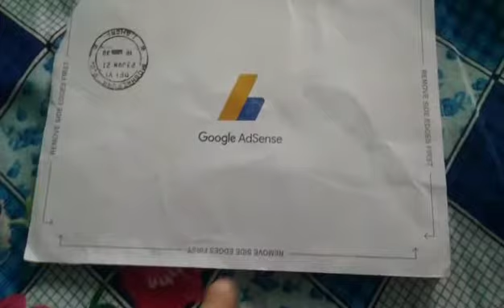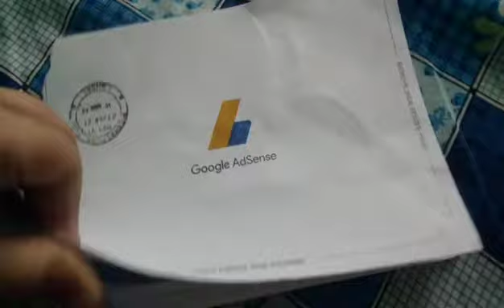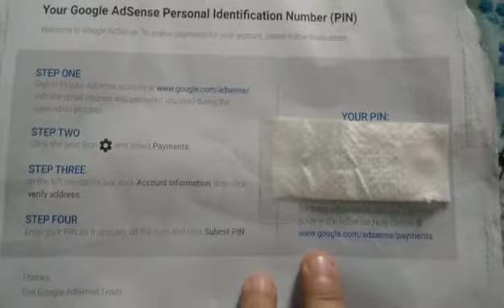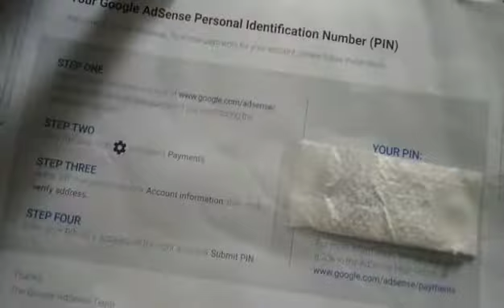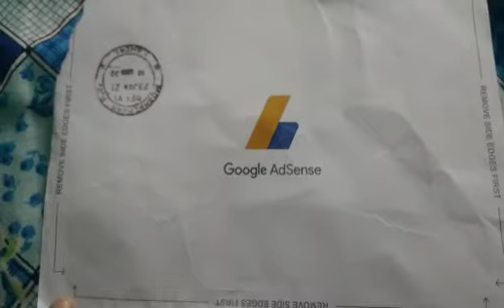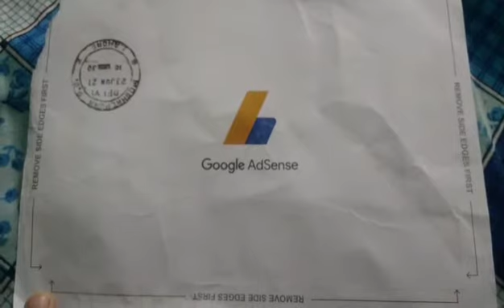Received Goggle AdSense Pin/ Good News 🗞️ Google AdSense Pin 📌 Received In Pakistan.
hi guy!!! I received google AdSense pin 📌 in Pakistan after 3 months. I m so happy to got it . i share the happiness of this 📌 pin .
1. Received in Pakistan My Google AdSense 📌 Pin
2. Google AdSense 📌 Pin Received
3. Google AdSense Pin 📌 Verification